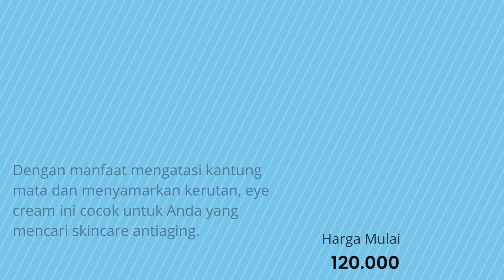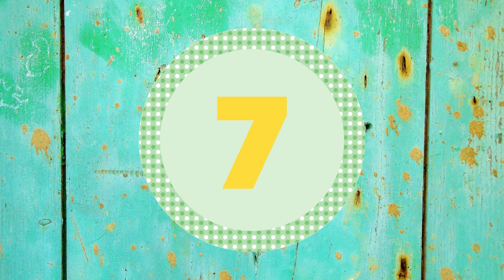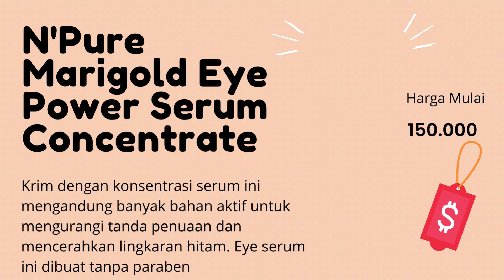Rekomendasi 10 Eye Cream Terbaik dengan Harga Terjangkau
Halo guys kali ini aku akan bahas Rekomendasi 10 Eye Cream Terbaik dengan Harga Terjangkau

Kulit mata punya kondisi yang lebih rentan dibandingkan area wajah lainnya. Itulah sebabnya, area mata lebih mudah berkerut, menghitam, dan kering. Untuk mencegahnya, Anda memerlukan produk eye cream yang bagus. Saat ini telah banyak merek eye cream terbaik yang bisa dipakai untuk remaja hingga dewasa.

Eye cream atau krim mata adalah krim perawatan wajah yang bermanfaat untuk melembapkan kulit di sekitar mata. Penggunaan eye cream sangat diperlukan karena kulit sekitar mata lebih tipis dan lembut.

Jika kurang terawat, tekstur kulit yang tadinya halus dan lembap akan mengering. Akibatnya, lambat laun kulit area mata akan keriput, timbul kantung mata, dan mata panda.

Nah, di saat inilah manfaat eye cream diperlukan untuk mengembalikan kelembapan kulit area mata Anda. Terlebih, kandungan eye cream juga dapat mencegah dan menyamarkan tanda penuaan. Jadi, sudah jelas bahwa eye cream sangat penting ditambahkan dalam step skincare Anda.